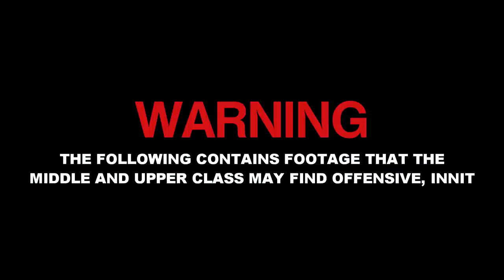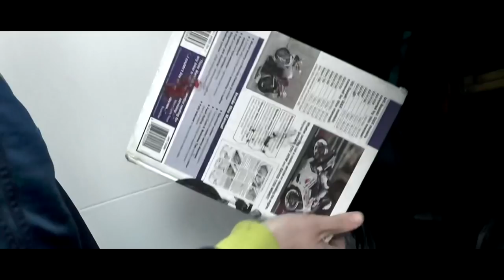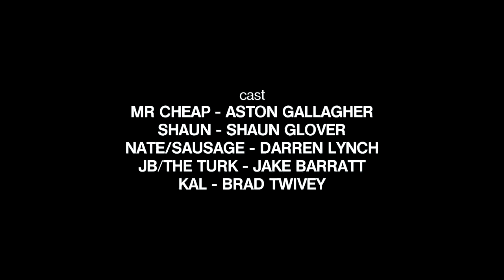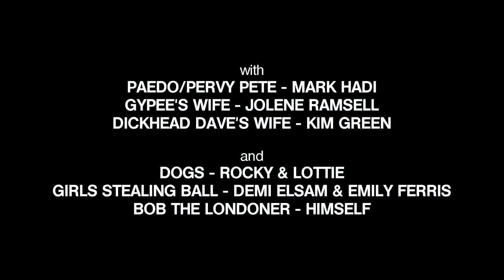COMMON ep1 pilot show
Kevin Paul heads back to the council estates in the area he grew up in, to see if the people are still living as they were when he was there. Watch as he follows the lives of 5 lads living in the Salisbury drive council estate to see if the poverty and drug use is still the same as it was 25 years ago.